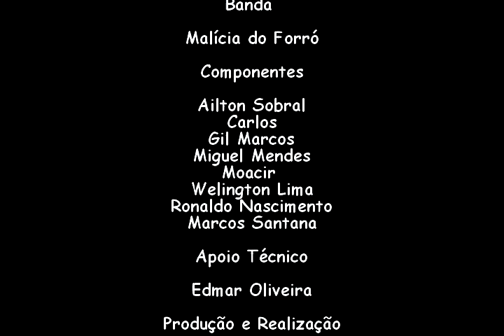Malícia do Forró